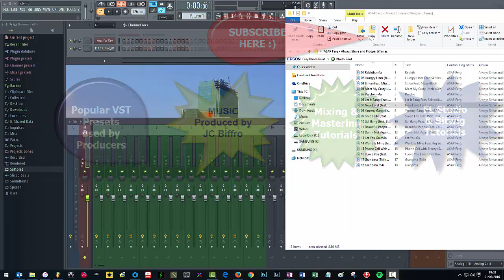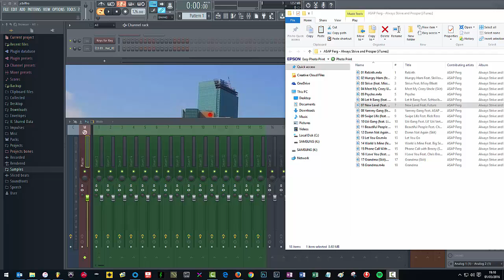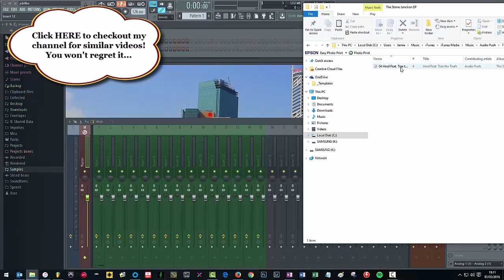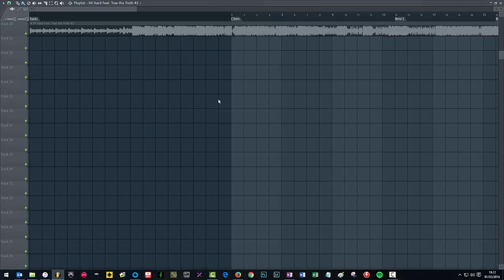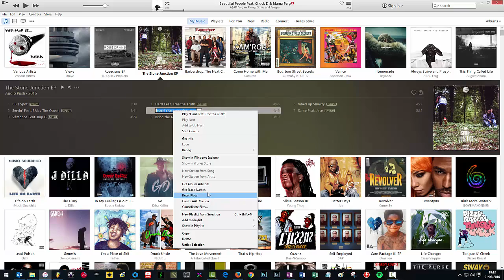MP4a Files not Importing into FL Studio... SOLVED | Tutorial | [No BS Series #35]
Welcome to "MP4a Files not Importing in FL Studio 12… No Problem. SOLVED", the 35th episode in my "No BS" series.

This series covers tips and tricks for FL Studio, Bitwig and many more plugins & VSTs.

I have a magnitude of tutorial ideas, so if there's anything in particular you want, please drop me a comment and let me know.

This FL Studio tutorial specifically covers:

* FL Studio 11/FL Studio 12
* A FL Studio 11/12 Tip and/or Trick
* MP4a files

I hope you like the video and can take something away that'll help improve your own music production journey!

If you like what you see/hear, please also checkout my other YT series' below :)

Thanks ya'll!